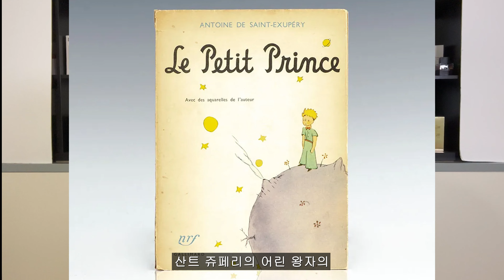마크 앙트완 바루아 향수 리뷰! Marc Antoine Barrois perfumes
오늘은 marc antoine barrois perfumes들을 소개 해봅니다!
00:00 - intro
00:23 - Unboxing Ganymede / 언박싱
01:20 - 브랜드 소개
02:55 - B683 이름 영감
03:25 - Ganymede 이름 영감
03:51 - B683 extrait 이름 영감
04:23 - Encelade 이름 영감
04:43 - B683 향 설명
05:29  - B683 extrait 향 설명
06:27  - Encelade
07:04  - Ganymede 향
08:18  - Ganymede 향 설명
10:28  - 마지막 verdict!

Phoenix Connection Brazil from Pixabay
Super hero Music by Stringer_Bell from Pixabay